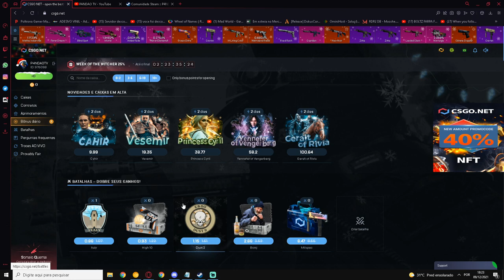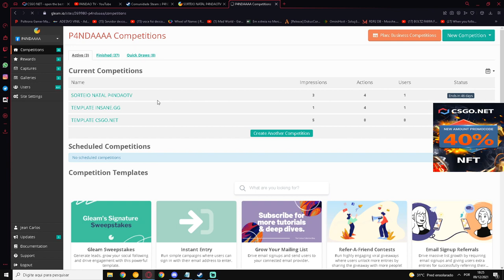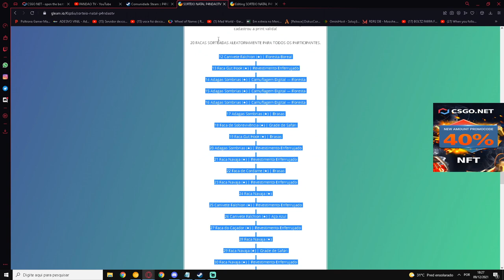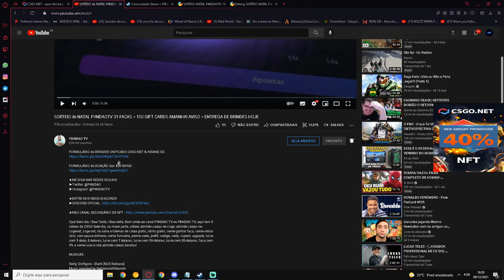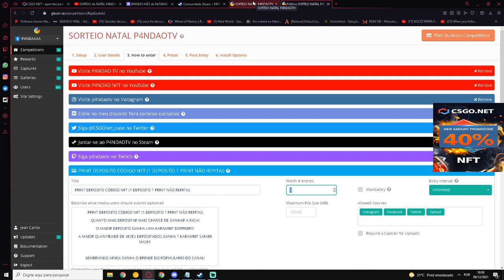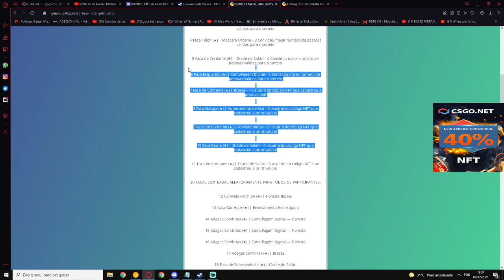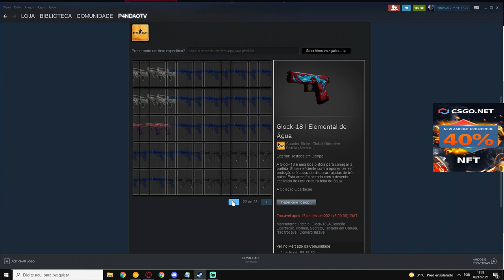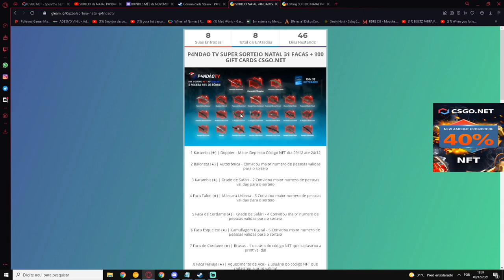SUPER SORTEIO de 31 FACAS + 100 GIFT CARDS TOTALMENTE GRÁTIS de NATAL - CSGO.NET